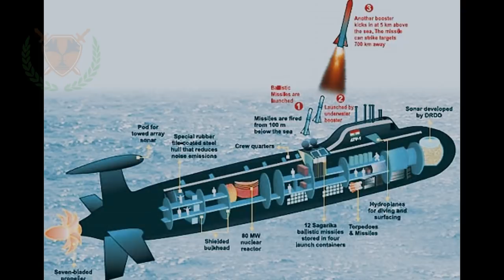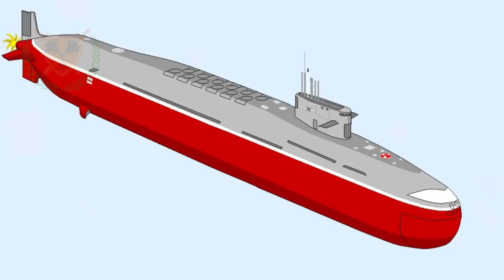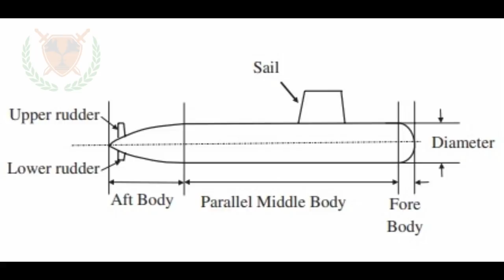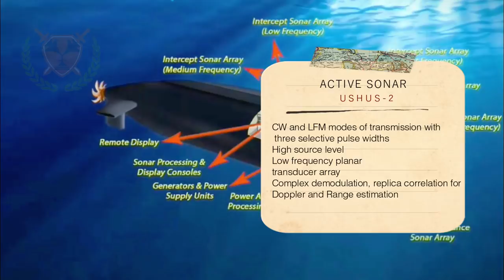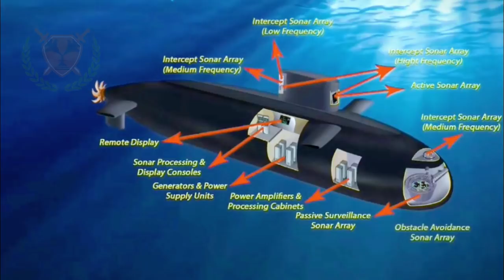INS ARIGHAT ready for Induction | Why we need 4 SSBNs ASAP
PASSIVE SONAR

Surveillance in Passive Mode with high search volume

Automatic detection of multiple Targets
Performed Beams in azimuth and in three vertical book directions using ASICS
Post Processor Normalisation and three-time constant integration using floating-point SHARC Processors
Colour coded multiparameter video in 20.1-inch Flat Panel Display
Auto track for six targets
Lofar, Demon, Classifier and Spectrum Processing for tracked targets
Color-Coded display to identify target threat level
User-friendly MMI
ACTIVE SONAR
CW and LFM modes of transmission with three selective pulse widths
High source level
Low-frequency planar transducer array
Complex demodulation, replica correlation for Doppler and Range estimation

ˍˍˍˍˍˍˍˍˍˍˍˍˍˍˍˍˍˍˍˍˍˍˍˍˍˍˍˍˍˍˍˍˍˍˍˍˍˍˍˍˍˍˍˍˍˍˍˍˍˍˍˍˍˍˍˍˍˍˍˍˍˍˍˍˍˍˍˍˍˍˍˍˍˍˍˍˍˍˍˍˍˍˍˍˍˍˍˍˍˍˍˍˍˍˍˍ

SOURCE